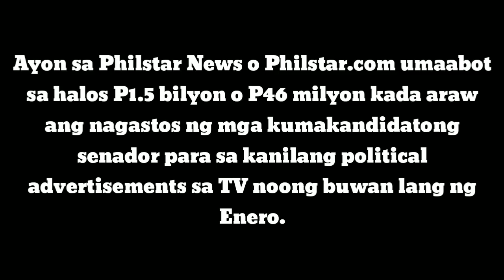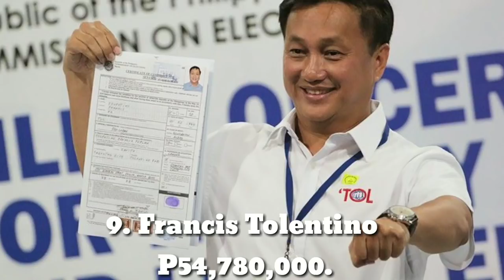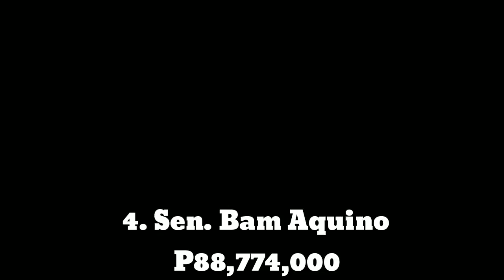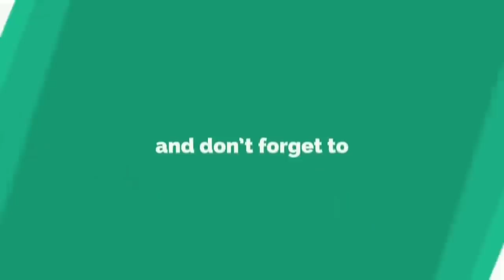Top 10 Pinakamalaking Ginastos Ngayong Halalan 2019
Umaabot sa halos P1.5 bilyon o P46 milyon kada araw ang nagastos ng mga kumakandidatong senador para sa kanilang political advertisements sa TV noong buwan lang ng Enero.
Sa report ng media market research firm Nielsen, kabuuang P1,472,287,000 o katumbas ng P45,745,677.41 ang gastos di-umano ng mga kandidato bawat araw noong Enero.
Tatlo sa mga manok ni Pangulong Duterte at dalawa mula sa oposisyon ang nagtala ng pinakamalaking nagastos sa pagsusulong ng kanilang kandidatura sa telebisyon pa lamang.
Nangunguna sa listahan si dating senador Mar Roxas, na may gastos umanong P349,615,000 sa buwan ng Enero; sumunod si dating SAP Christopher Lawrence “Bong” Go na may gastos na P247,915,000; Ilocos Norte Gov. Imee Marcos, P162,308,000; Sen. Bam Aquino, P88,774,000; dating Presidential spokesman Harry Roque, P78, 399,000.
Sumunod dito sina Sen. Cynthia Villar, P74,696,000; dating senador Juan Ponce Enrile, P72,552,200; Sen. Sonny Angara, P64,299,000; dating presidential adviser on political affairs Francis Tolentino, P54,780,000.
Sen. Grace Poe, P52,081,000